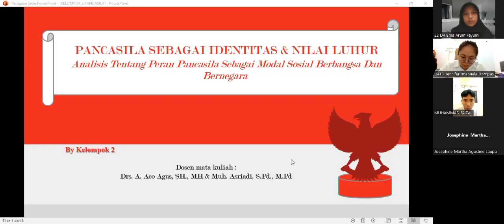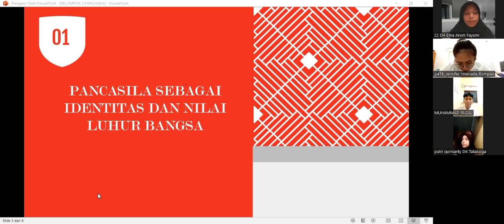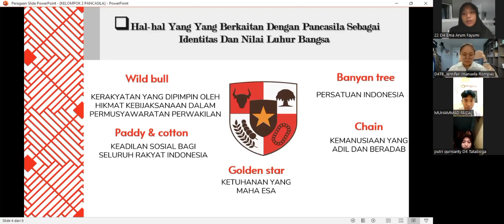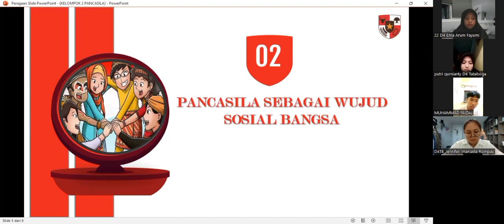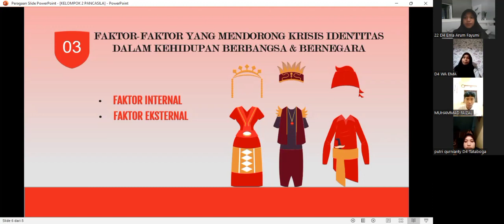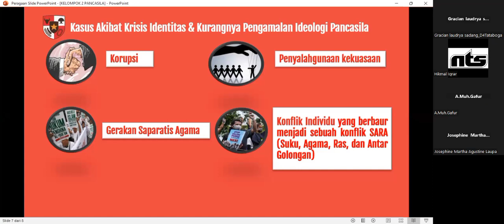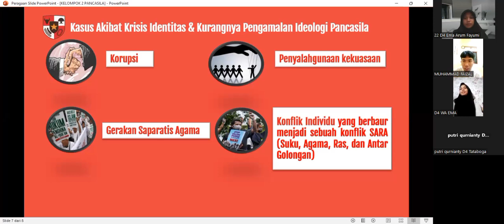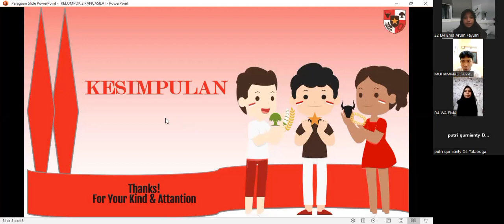Pancasila Sebagai Identitas & Nilai Luhur // Kelompok 2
Nama anggota :
1. Ema Arum Fayumi
2. putri Qurnianty
3. Wa Ema
4. Muhammad Faizal